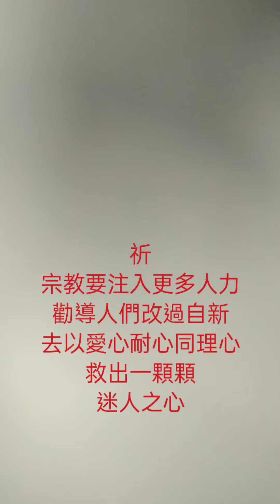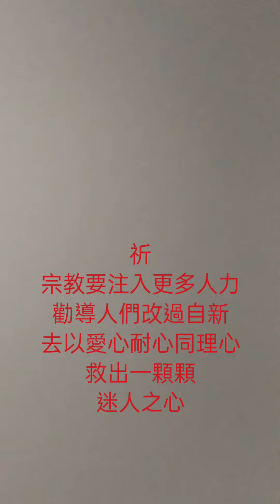敬請更多佛教團體注入寒士關心教育